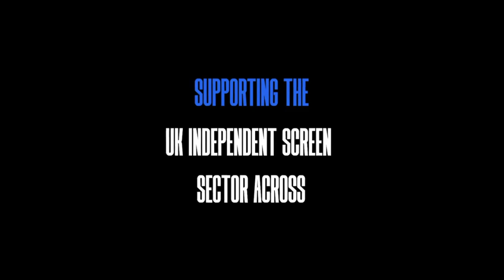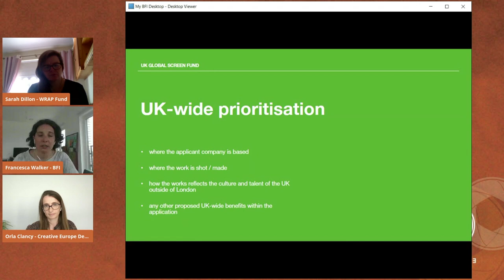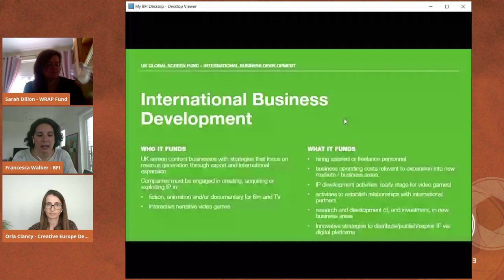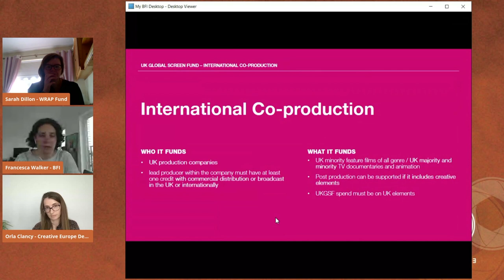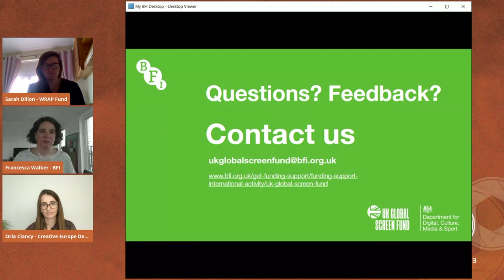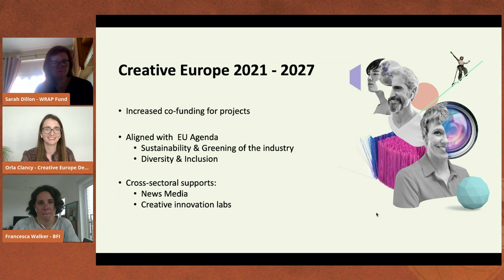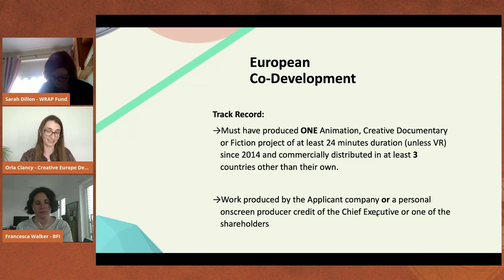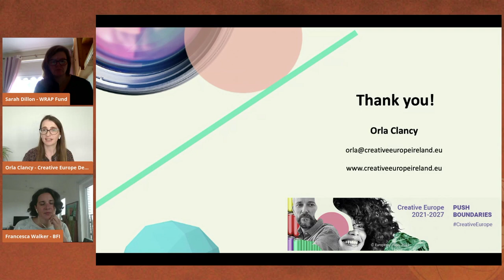Docs Ireland 3 - Documentary Funding Post EU Exit: BFI & Creative Europe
Representatives from the BFI and Creative Europe Desk Ireland will join Docs Ireland to discuss their new respective schemes, the UK Global Screen Fund and the new Creative Europe funding programme 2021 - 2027.

Financed by the DCMS and administered by the BFI, the UK Global Screen Fund aims to help UK content and companies reach international audiences, while Creative Europe’s restructured framework offer’s new opportunities for Irish filmmakers.

Host: Sarah Dillon - Development Manager, The Wrap Fund

Speakers:

Orla Clancy - Manager, Creative Europe Desk Ireland – MEDIA Office
Francesca Walker - UK Global Screen Fund Manager, Sales, Distribution & Promotion, British Film Institute